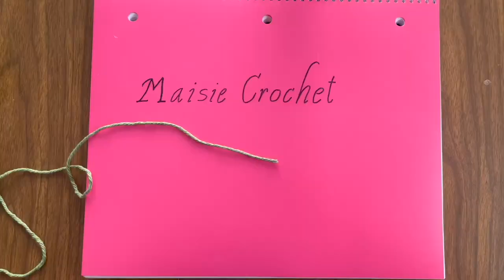สอนถักกระเป๋าเดซี่โครเชต์น่ารักๆ | Maisie Crochet